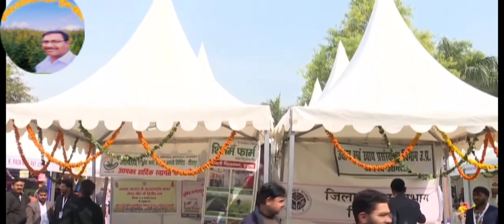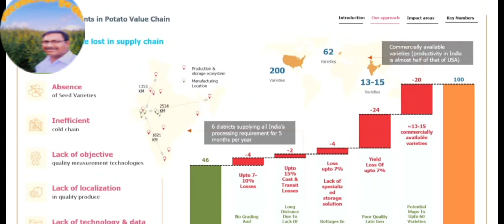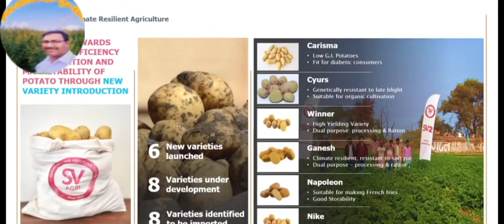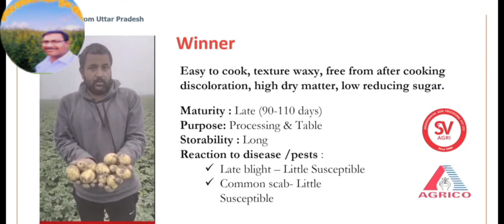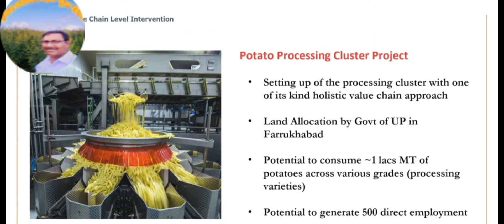UP अंतर्राष्ट्रीय बायर्स सेलर मीट-2 के उद्घाटन में बताया आलू क्षेत्र में प्रगति व निर्यात का मंत्र।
आलू की फ़सल में बारिश को इस तरह बना लें वरदान! आलू की की खुदाई से कितने दिन पूर्व बंद कर दें सिंचाई:

Just keep this in mind that your potato will swell till the end.अंत तक फूलेगा आलू ।

वैज्ञानिक शोध के अनुसार Late blight of potato (अगैती झुलसा) की ऐसे करें100% रोकथाम। कोई नुक्सान नहीं!

अगर आपकी फसल कमजोर है तो करें इन टॉनिक और PGR का प्रयोग।Top Tonics & PGR For Potato with trade name.

आलू में Blight नहीं हो रही कंट्रोल,तो हो सकती है यह बीमारी? कृषि वैज्ञानिकों के अनुसार लक्षण व इलाज।

Copper sulphate/ oxi chloride में अंतर,आलू में क्या है जरूरी?किसके साथ मिलाऐं और किसके साथ न मिलाएं?

सही अनुपात में खाद उर्वरक एवं माइक्रोन्यूट्रेंट्स का किया है उपयोग तो ऐसी होगी आलू की फसल।

आलू में परपरा रोग...Micronutrients deficiency.Reason and exact solution.

फसलों के लिए कब कितना और क्यों जरूरी है फास्फोरस(P), पोटेशियम (K) और मैग्नीशियम (Mg)? Leaf Nutrition

ठंड में आलू की फ़सल को करें सुरक्षित, ह्यूमिक एसिड को बनाएं अधिक शक्तिशाली,काॅपर का प्रयोग है जरूरी।

आखिर क्यों मुड़ जाती हैं आलू की पत्तियां? मुड़ी पत्तियों से Leaf curl virus की सही जानकारी और इलाज।

आलू की खेती में आने वाली परेशानियों पर किसानों के सवालों के सटीक जबाब। ALU mota karane ki dawai,Time .

आखिर क्यों नहीं होता फ़सल पर दवा का असर? आलू में 50 से 70 दिन पर सावधानी करें पोषक तत्वों की पूर्ति।

आलू व अन्य फसलों में नाइट्रोजन फास्फोरस और पोटेशियम की पूर्ति करें इस द्रव जीवाणु खाद द्वारा लिंक पर क्लिक करें

आलू में कैल्शियम आयरन व मैग्नीशियम की पूर्ति कैसे करें जानने के लिए लिंक पर क्लिक करें

हमारा उद्देश्य है कि किसान कम से कम खर्चे में  कम से कम रासायनिक खाद का प्रयोग करते हुए आलू और अन्य फसलों का अधिकतम उत्पादन कैसे करें और जमीन की उर्वरता को कैसे बनाए रखें आप हमसे जुड़ने के लिए हमारे चैनल को सब्सक्राइब अवश्य करें और जहर मुक्त खेती की मुहिम में शामिल होकर देश के विकास के भागीदार बनें।

कृषि अनुसंधानकर्ताओं के अनुसार आलू में चेचक की बीमारी का कारण और सटीक निवारण।Scab disease in potato.
आलू में बंफर पैदावार के लिए अति महत्वपूर्ण 55 से 70 दिन पर क्या करें... क्लिक करें

अमोनियम सल्फेट ; यूरिया के विकल्प के तौर पर करें इस उर्वरक का प्रयोग होगी रोगों से सुरक्षा और उत्पादन में वृद्धि

माइकोराइजा क्यों है जरूरी कैसे कार्य करता है। रासायनिक जो खादों के साथ कैसे करें प्रयोग, जानने के लिए इस लिंक पर क्लिक करें।
आलू बुवाई में रासायनिक खादों, उर्वरक और सूक्ष्म तत्वों के प्रयोग की मात्रा एवं सही तरीका जानने के लिए इस लिंक पर क्लिक करें -
OWDC की सहायता से माइक्रोन्यूट्रिएंट्स से भरपूर महाशक्तिशाली जैविक अमीनो एसिड घर पर ही तैयार करें।